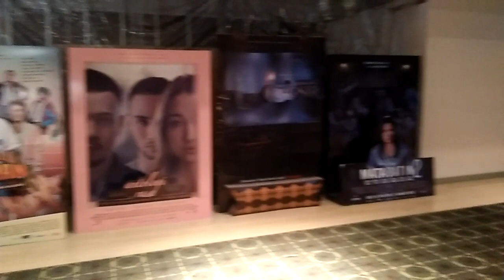Cinema XXI Botani Square Bogor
Lembur day mas bro,